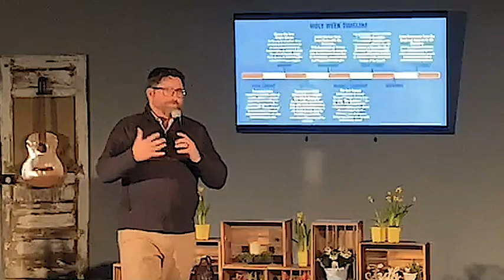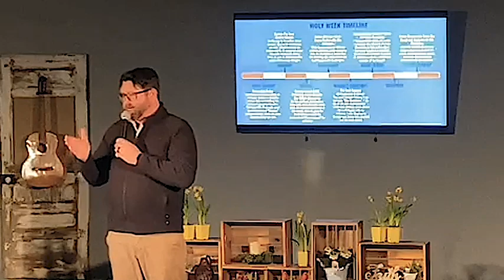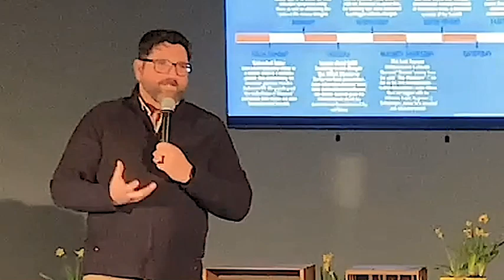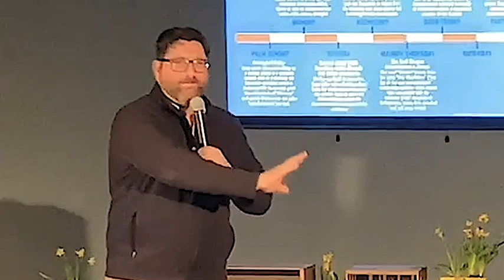Easter 2024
NEXT STEPS
Is this your first-time checking out Church in the Mall? Are you looking to get more connected to our community? We want to help you get plugged in!

Welcome to Church in the Mall. Welcome home.
To learn more about Church in the Mall, visit: churchinthemall.com